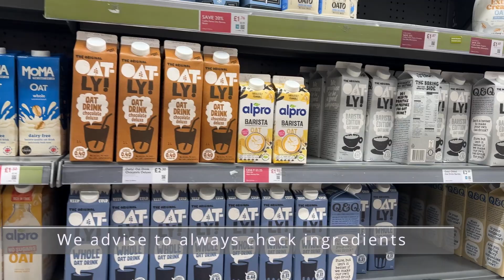Day in London: New coffee place, Epic Vintage Luxury Jewellery finds!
Join us for a fun coffee date as we spill some coffee, debunk common milk myths, and search for hidden vintage jewelry treasures! Watch as we share our one of the favourite coffee place, discuss the truth behind milk misconceptions, and showcase our amazing vintage jewellery finds. Whether you're a coffee enthusiast, a vintage lover, or just enjoy busting myths, this video is sure to entertain and educate! Don't miss out on the laughs, knowledge, and stunning jewellery pieces in this exciting adventure with us!

Love,
Eva & Ruta x